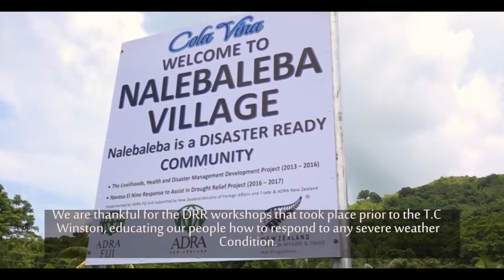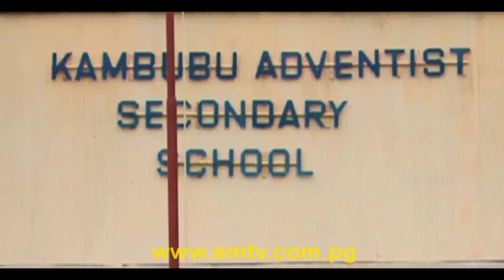Record Wrap | Home Edition | 26 June 2020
In this week's RecordWrap
—ADRA Fiji celebrates 25 years of service
—Musicians in NZ collaborate on exciting new project
—New director appointed for Ellen G White Research Centre
—Nineteen people baptised in PNG

//ADVENTIST RECORD//

Keep up to date with the latest news from the South Pacific Division.

Download this bulletin to play in your local church on Sabbath by visiting our Vimeo account!

Tune in next week for more news from Adventist Record.
God bless!